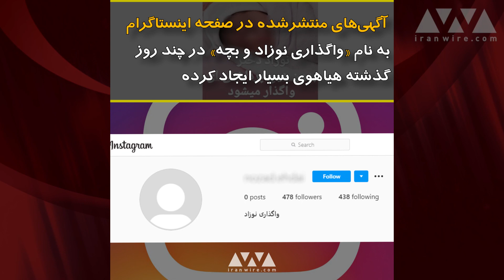بچه فروشی در اینستاگرام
آگهی‌های منتشرشده در یک صفحه اینستاگرامی به نام «واگذاری نوزاد و بچه» که به نظر می‌رسید کارش واسطه‌گری برای خریدوفروش کودکان است، هیاهوی بسیاری در صفحات اجتماعی ایجاد کرد و با اینکه چند ساعتی بعد، صفحه مذکور بسته شد اما بسیاری از کاربران، تصویر این آگهی‌ها را ثبت و بازنشر کردند. به نظر می‌رسد هرکدام از این آگهی‌ها یک تاریخ تلخ دارند. زیر تصویر دخترک بسیار زیبایی با موهای شبقی درحالی‌که در یک خواب رویایی فرو رفته، کلماتی نوشته شده‌‌ که دردناک‌اند: «واگذاری دختر دو ساله، در صورت تصمیم قطعی پیام بدهید و مزاحم وقت ما نشوید»، یا «نوزاد دختر چهارروزه، بدون هیچ پرداختی واگذار می‌شود.» با اینکه مسئولان بهزیستی می‌گویند خریدوفروش کودک جرم است و قابلیت پیگیری دارد، اما به نظر نمی‌رسد پلیس فتا دغدغه چندانی برای دستگیری باندهای قاچاق کودکان داشته باشد.